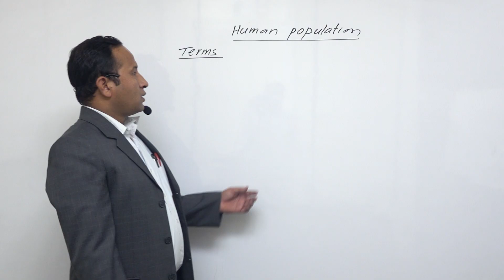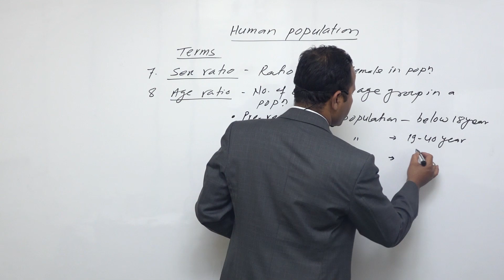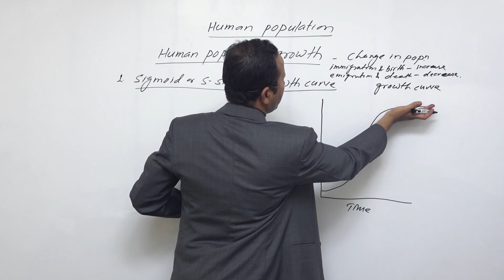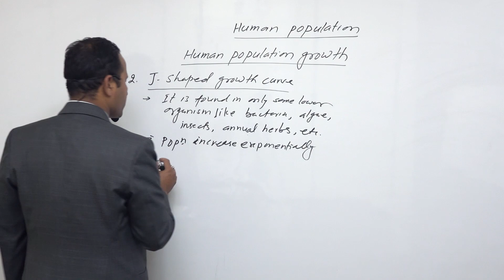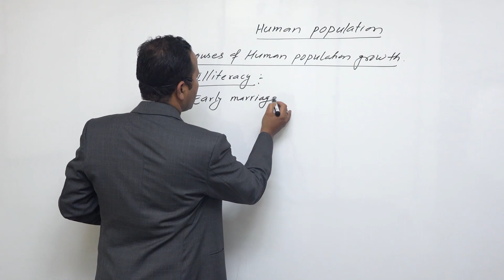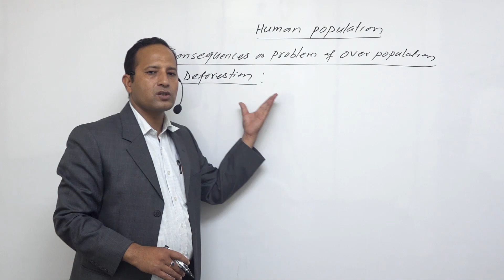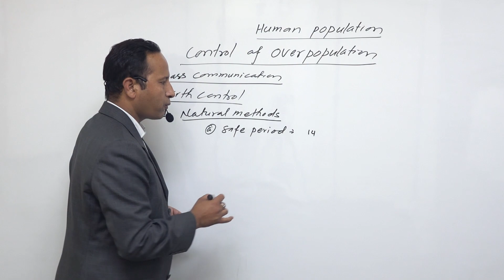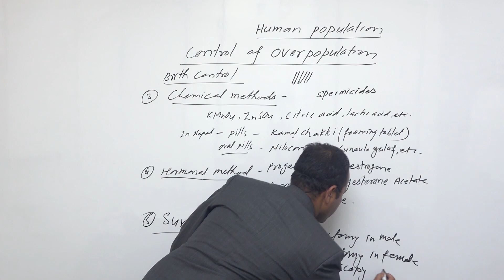Class 12 Zoology human diseases part 3